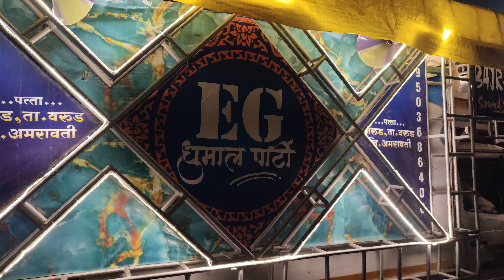EG DHUMAL AT WARUD GANPATI VISARJAN IN WARUD 2022 (4K) | PART-1